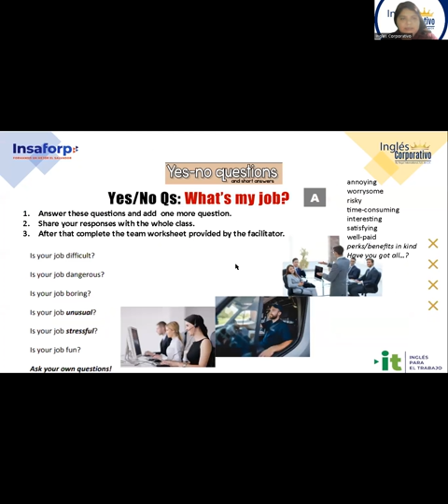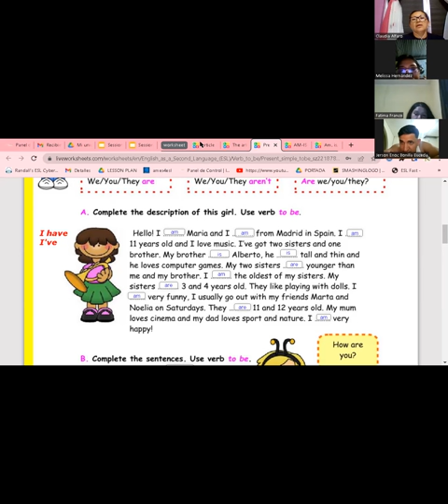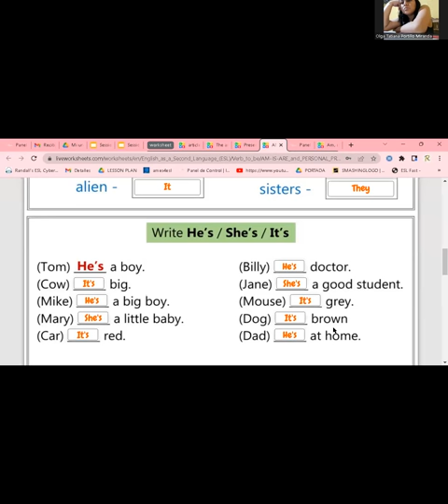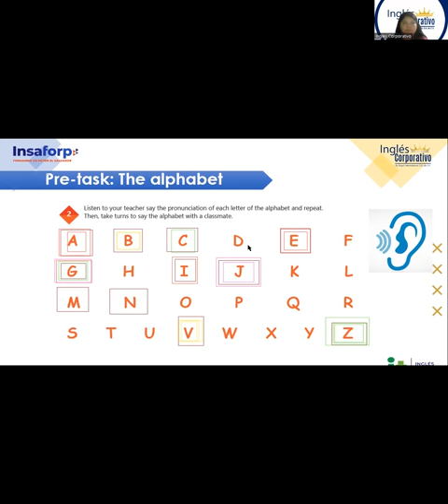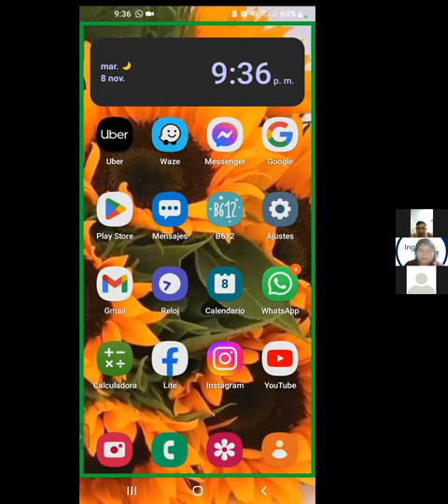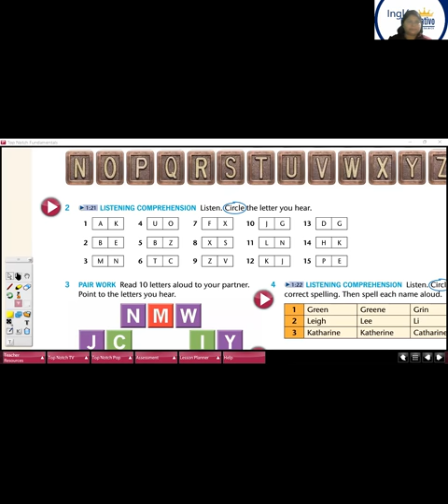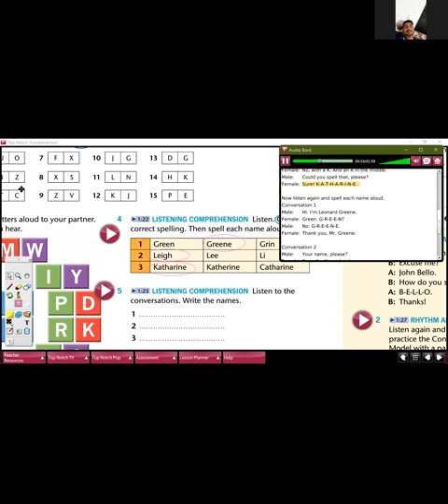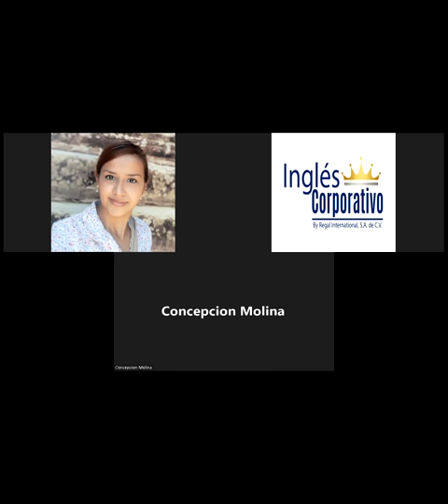Inglés Corporativo#3 P2 -08-11-22 The Alphabet